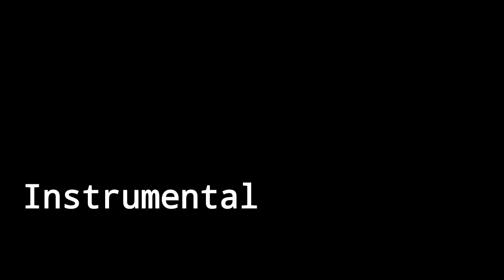NCS INSTRUMENTAL Hoober - Higher (feat. Vanessa Campagna) [NCS Release]